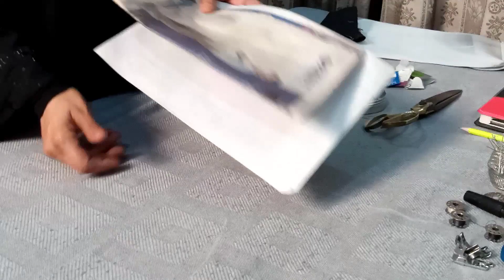Sewing tools and equipment and their uses | Basic sewing tools | Silai ka saman | Hindi/Urdu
Aj ki is video ma ap ko Tailoring tools or is ka istimal krny ka treeka btao gi